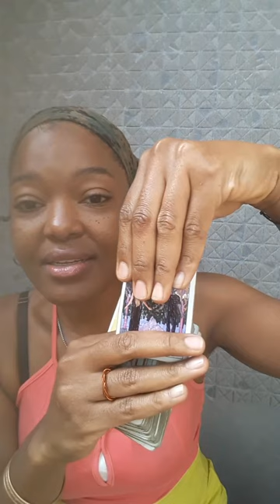Cancer 💞oh my this is a dream love, possessive of you coming fast!